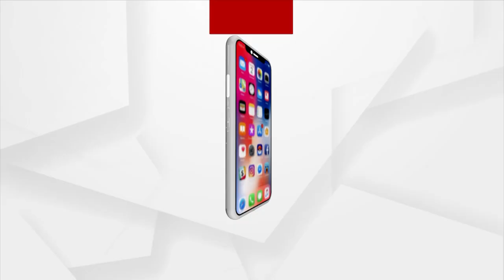ଭୁବନେଶ୍ବରର ବିଚାର ଭାରତୀ ଟ୍ରଷ୍ଟର ନିଆରା ପ୍ରୟାସ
କୁନି କୁନି ହାତରେ ଦୀପରେ ରଙ୍ଗ ଦିଆଚାଲିଛି । ଦୀପାବଳି ପାଇଁ ସୁନ୍ଦର ସୁନ୍ଦର ଦୀପ ତିଆରି କରୁଛନ୍ତି ପିଲା । କେବଳ ଦୀପ ନୁହଁ ବିଭିନ୍ନ ଗ୍ରୀଟିଙ୍ଗସ କାର୍ଡ ବି ତିଆରି କରିଛନ୍ତି ପିଲାମାନେ । ଭୁବନେଶ୍ବରର ବିଚାର ଭାରତୀ ଟ୍ରଷ୍ଟ ମହିଳା ଓ ଶିଶୁଙ୍କ ସୁରକ୍ଷା ନେଇ ସଚେତନତା ସୃଷ୍ଟି କରିବା ଉଦ୍ଦେଶ୍ୟରେ ‘ଶ୍ରୀ’ କାର୍ଯ୍ୟକ୍ରମ ମାଧ୍ୟମରେ ଏହି ପିଲାଙ୍କୁ ବିଭିନ୍ନ ହସ୍ତ କାରିଗରୀର ପ୍ରଶିକ୍ଷଣ ଦିଆଯାଉଛି